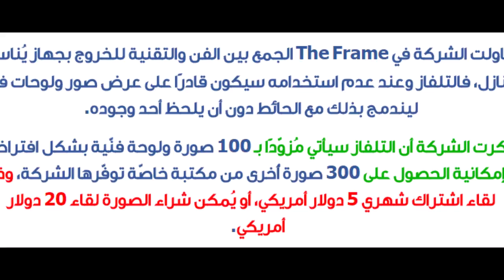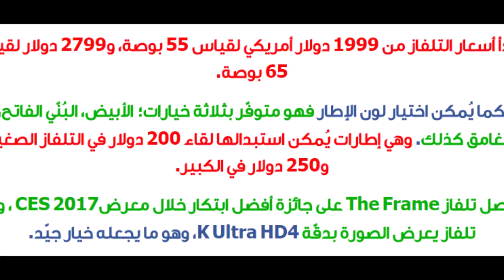The Frame أحدث أجهزة التلفاز من سامسونج يصل للأسواق